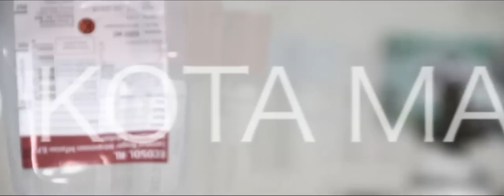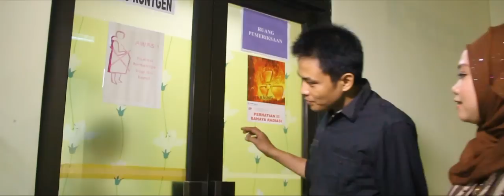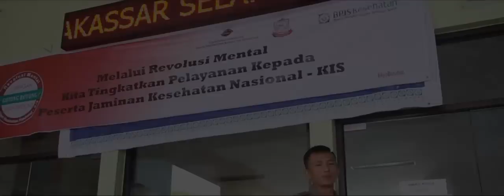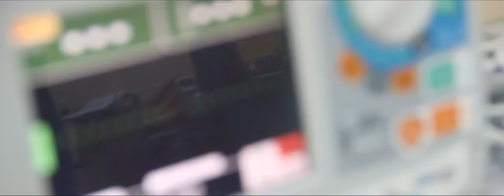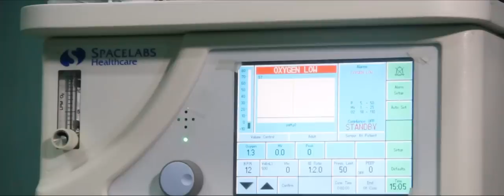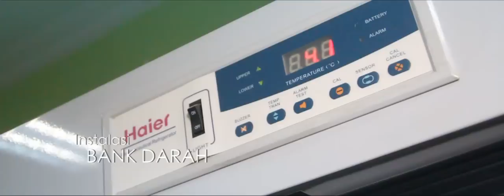FILM PROFIL RSUD KOTA MAKASSAR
KOTA MAKASSAR DUA KALI TAMBAH BAIK